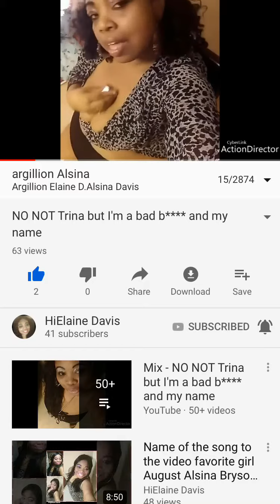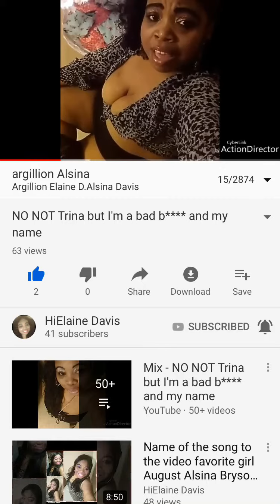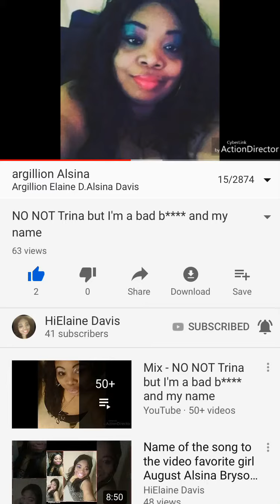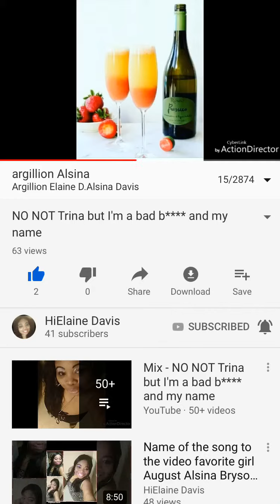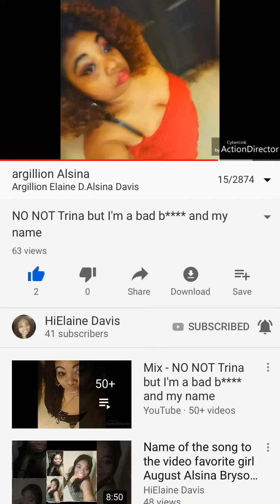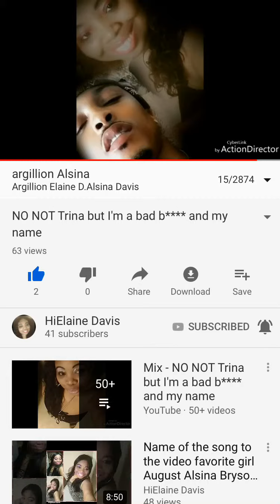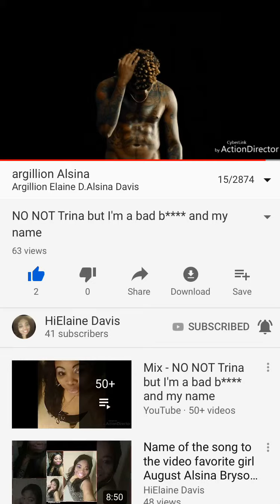No Am not Trina But IAm Still A. Bad bitch My Name is Argillion Elaine Davis😳🗣❗️🔥2019